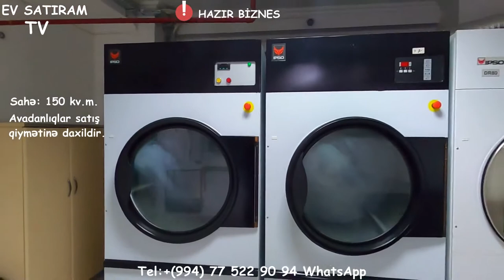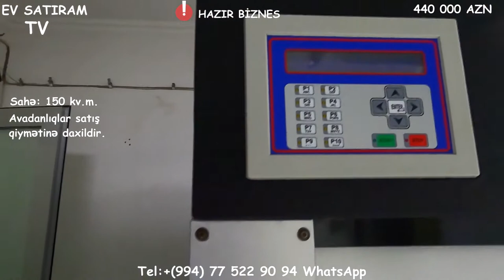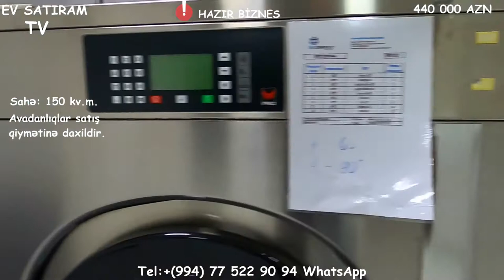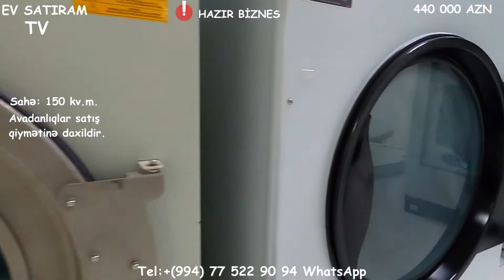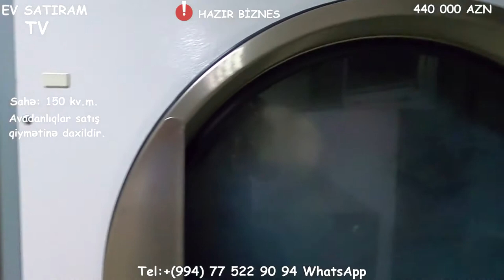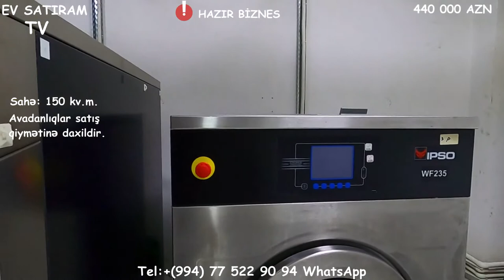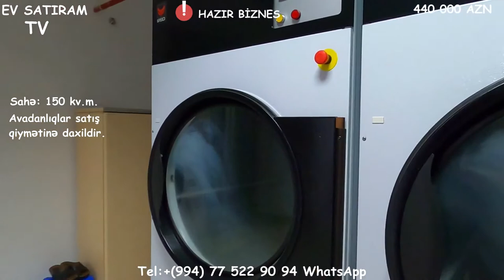Hazir Biznes ! Elmlerde 150 kv.m. Obyekt avadanlıqla SATILIR/Недвижимость в Баку /Yasamalda""